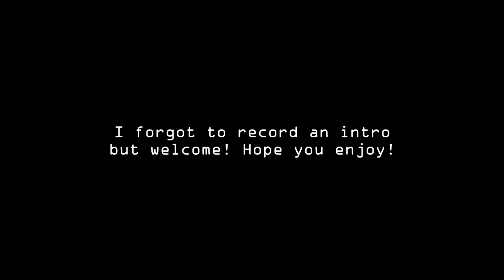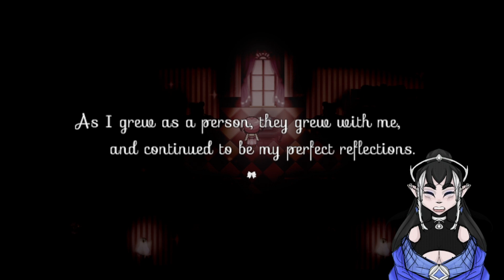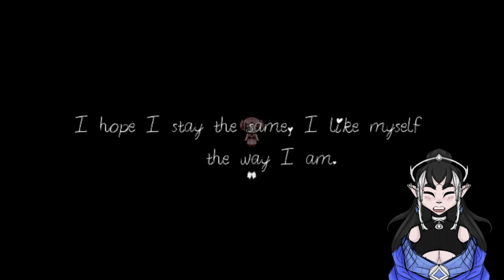Sweet As Chocolate - Sweeter Yesterday [Demo] [ENVtuber]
I saw this and absolutely had to play it! The visual elements were at times a bit hard to see, but overall this was a fantastic demo. Can't wait for the full release of the game. :3

P.S. Don't mind the occasional Eldritch entity speaking in the background. ;) They're there for my protection.

Like, dislike, comment, share, just let me know how you feel and what you think! ♫

Found here, play and rate for yourself!

"You play as a young girl named Laletta, and go on a reminiscent adventure throughout her childhood world, coming across her imaginary friends along the way. Laletta's friends all have aspects of her personality intertwined in them, so when they start to become selfish and insincere, or vain and narcissistic... Laletta wonders if these bad traits are present in herself, too?" ~ Magicabie